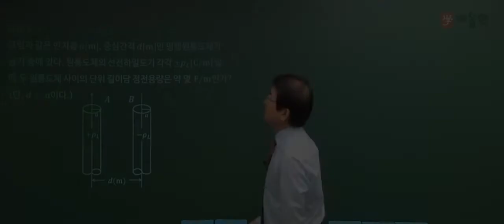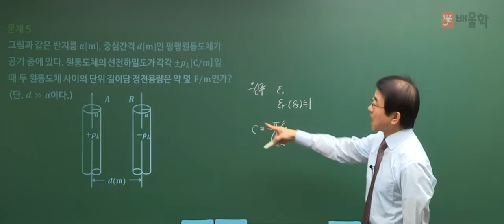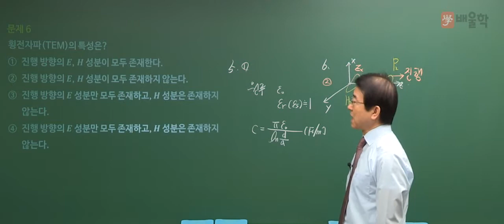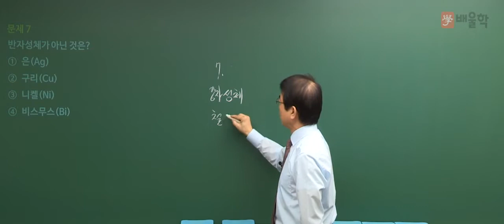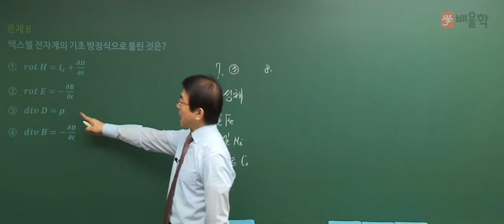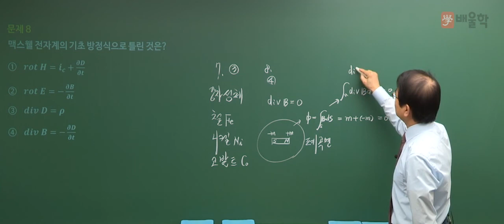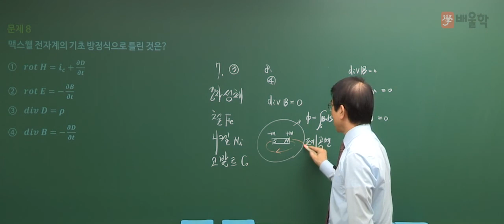[전기산업기사 필기] 2017년 3회 필기 전기자기학 기출문제 풀이 02 - 강장규 공학박사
배울학 전기 대표교수, 강장규 공학박사가 전하는
전기산업기사 2017년 제3회 필기 전기자기학 기출문제 풀이 특강!